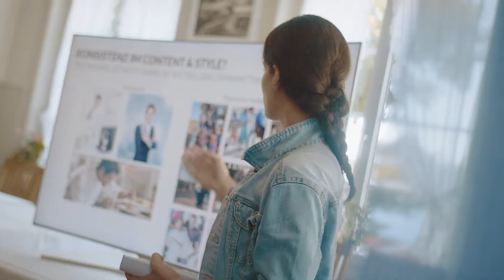Samsung+ Graffiti & Burger Event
Samsung+ Graffiti & Burger Event 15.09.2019
With our amazing Samsung+ Ambassadors.